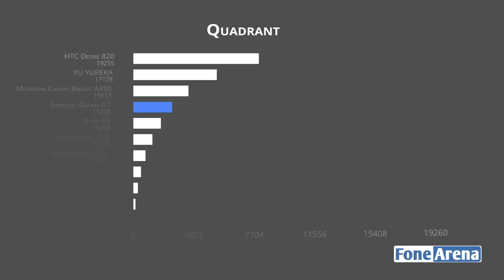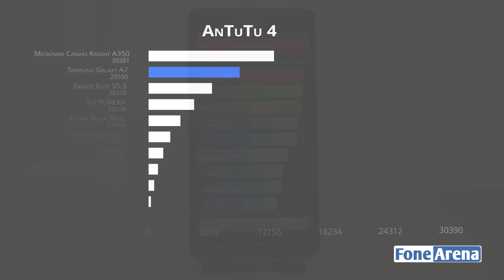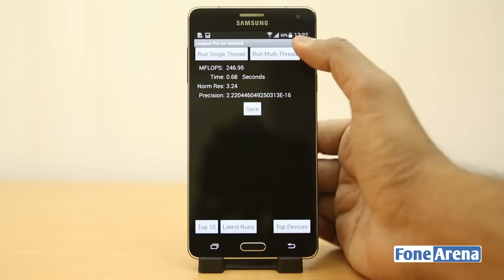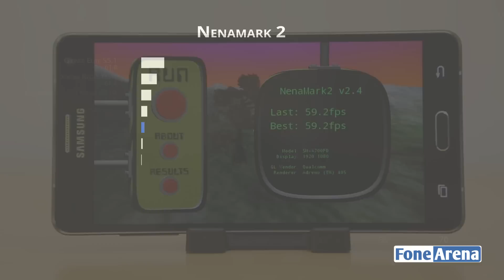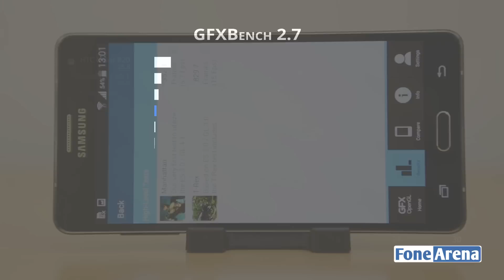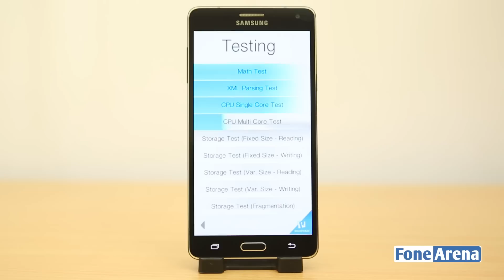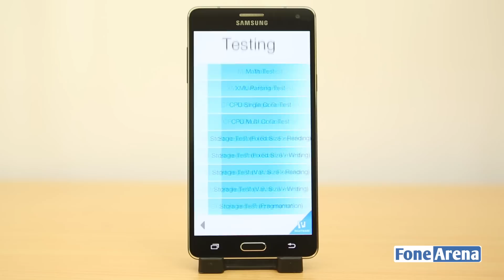Samsung Galaxy A7 Benchmarks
Samsung Galaxy A7 Benchmarks by FoneArena. benchmarks the Samsung Galaxy A7. Samsung Galaxy A7 packs a 5.5-inch Full HD Super AMOLED display, is powered by a Qualcomm Snapdragon 615 SoC, runs on Android 4.4 (KitKat) with Samsung’s own UI on top.